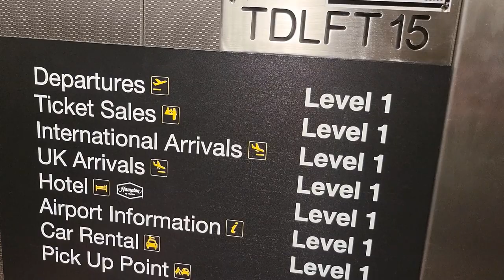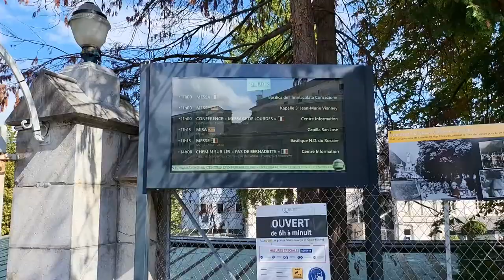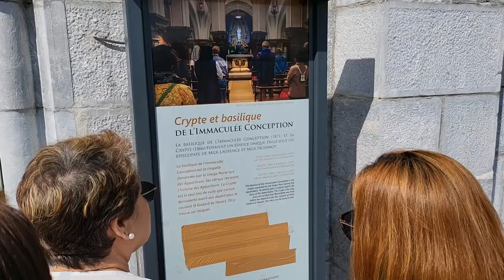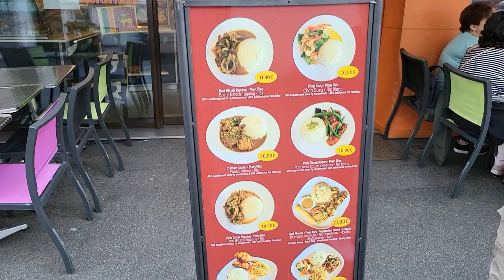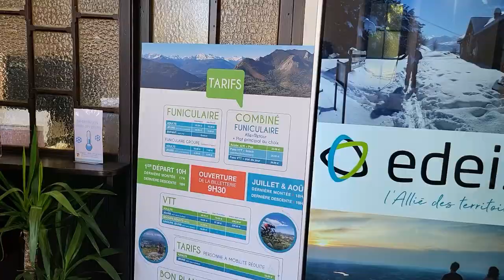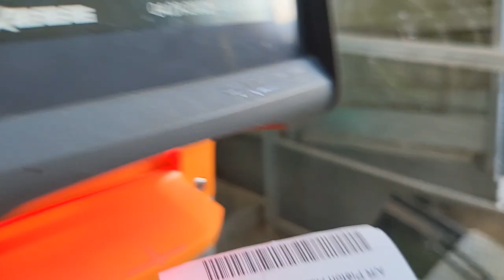Lourdes, France 2022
A family vacation and the most wonderful and a must place to visit to Mama Mary in Lourdes, France